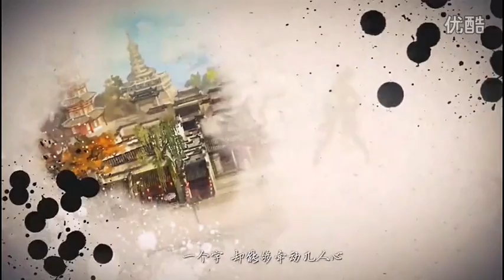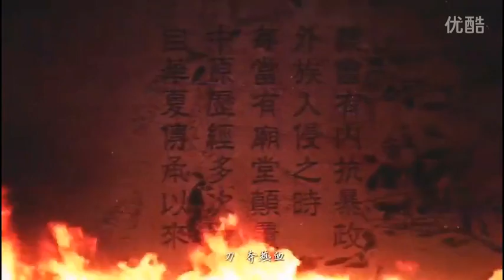凤凰传奇《飞天》MV